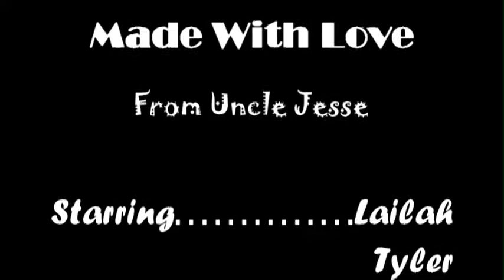Xmas 09 Video